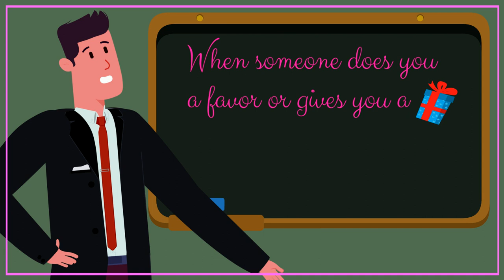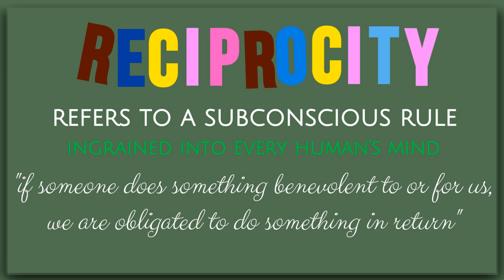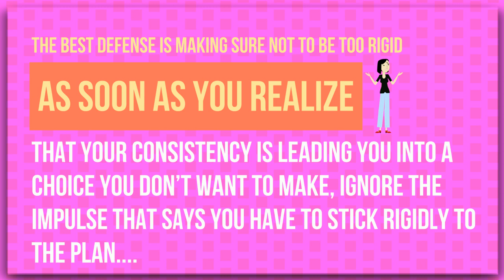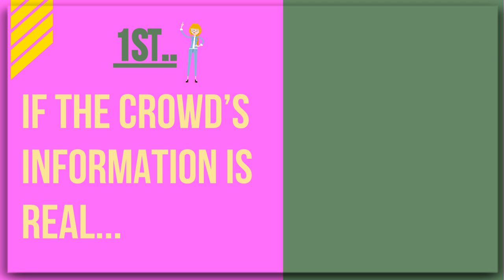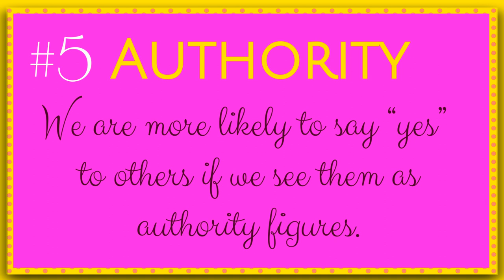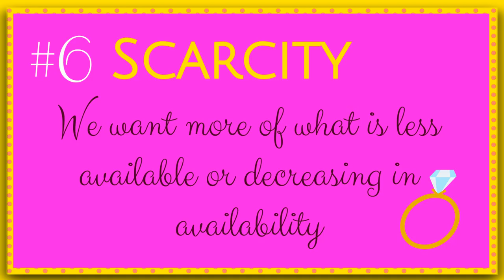Influence – The Psychology of Persuasion by Robert Cialdini: Animated Summary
Today’s Big Idea comes from Robert Cialdini and his classic book – ‘Influence – The Psychology of Persuasion’. In the book, he enlightens the psychology behind making people ‘say yes’ and how to apply these principles ethically in business and everyday situations.

As always, we highly recommend reading the whole book. You can buy it by clicking this

Robert Cialdini walks the reader through six universal principles of influence. Explains how you can use them to become a skilled persuader—and, just as importantly, how to defend yourself against dishonest influence attempts.

1. Reciprocation: The internal pull to repay what another person has provided us.
2. Commitment and Consistency: Making a choice or taking a stand, and subsequently working hard to behave consistently in order to justify the decision.
3. Social Proof: Looking to people that are similar to us to provide correct actions.
4. Liking: The tendency to agree with people we like.
5. Authority: We are more likely to say “yes” to others if we see them as authority figures.
6. Scarcity: We want more of what is less available or decreasing in availability.

If you have any thoughts, insights or ideas for books to cover we’d love to hear from you.

If you are intrigued and would like to get more insights on BigIdeasGrowingMinds visit our